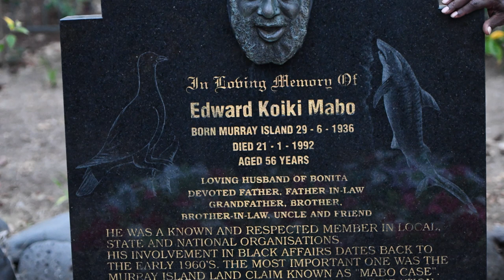June Oscar AO visiting Eddie Mabo's grave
Story from the Hear Us, See Us exhibition at the United Nations, Geneva. 24 June - 8 July 2019. This exhibition documents part of the Wiyi Yani U Thangani (Women's Voices) Project, a ground breaking national conversation, led by Australia's Aboriginal and Torres Strait Islander Social Justice Commissioner, Ms June Oscar AO, with Aboriginal and Torres Strait Islander women and girls. The discussions explored the issues, challenges, strengths and achievements of these women and girls, building understanding of their priorities, challenges and aspirations for themselves, their families and their future.